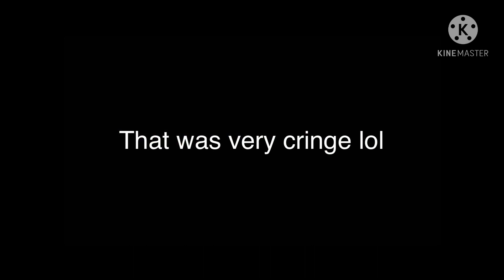Insert updated PJ and ink